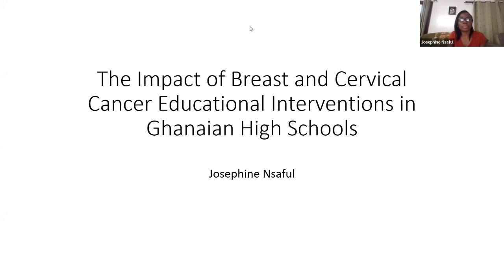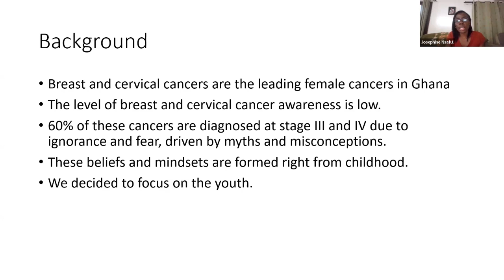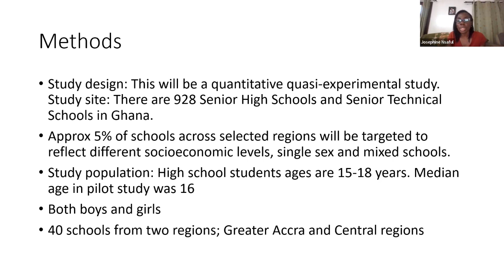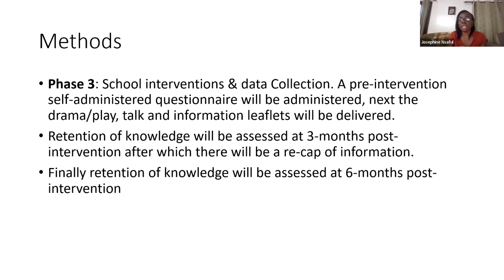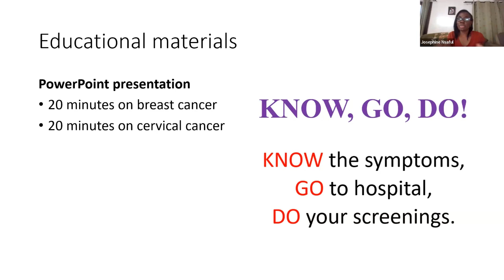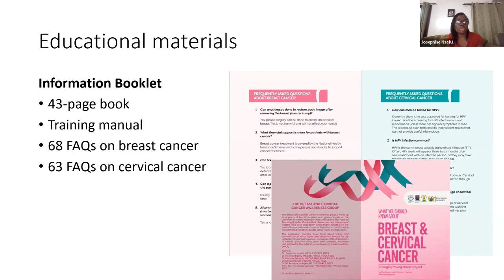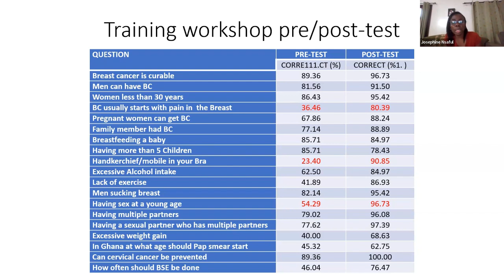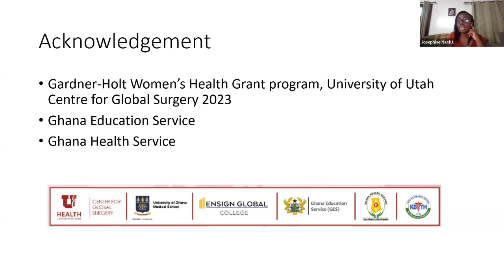Impact of Breast and Cervical Cancer Educational Interventions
In this presentation, delivered on 6 November 2023, Dr. Josephine Nsaful, discusses about the impact of breast and cervical cancer educational interventions in Ghanaian High schools.